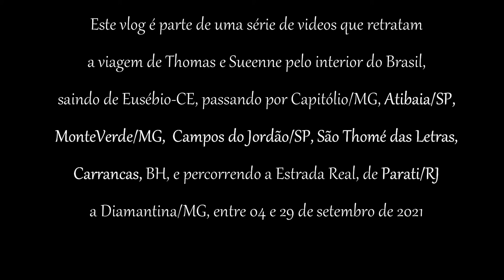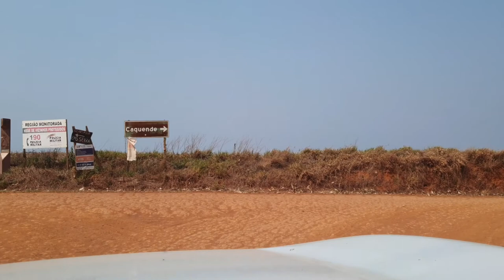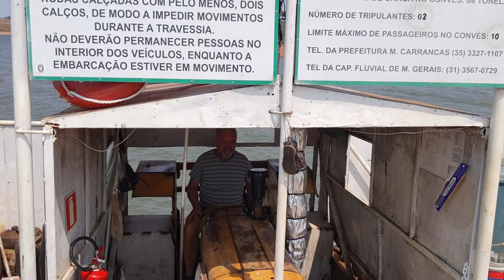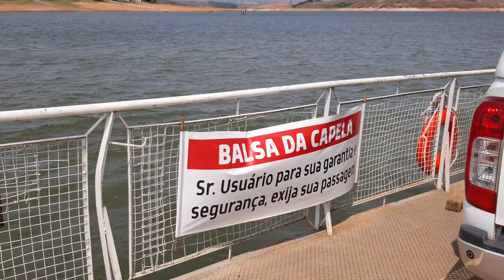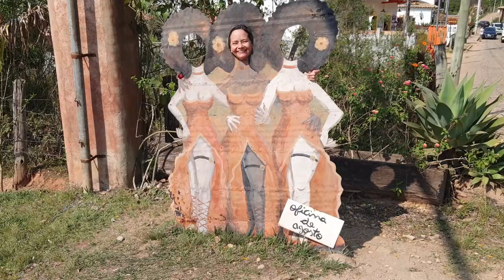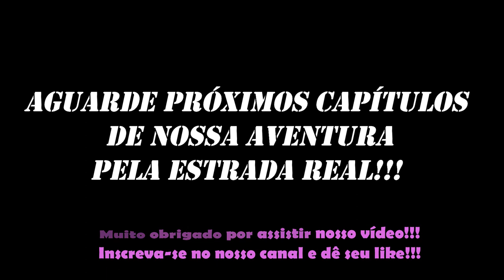Ouro Preto, Tiradentes, Bichinho, Catas Altas, Santa Bárbara...roteiro espetacular!!!!!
Este vlog faz parte de uma série de vídeos que retratam a viagem de Thomas e Sueenne por São Paulo e Minas Gerais, visitando Atibaia, Parati, Estrada Real, Belo Horizonte, Campos do Jordão, Monte Verde, em setembro de 2021, percorrendo 7.000 km de carro, com nossa barraca de teto.